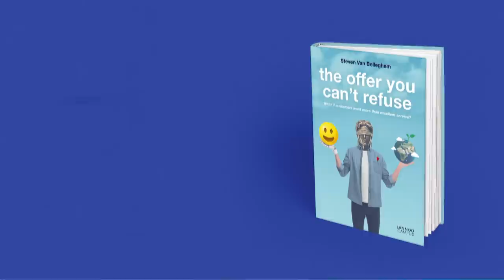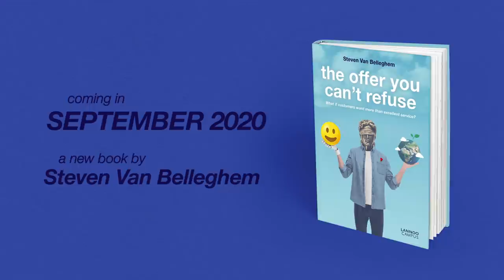Don’t Let Budget be Your Excuse Not to Invest in Customer Experience; Steven Van Belleghem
I’ve heard it too many times: budget is given as an excuse not to be customer-centric.
The most impactful customer experience requires zero budget: being empathic, friendly, positive, nice and helpful, and being happy to see your clients. All of these have the greatest impact and come completely free of charge. What’s more, there are so many new communication channels that can be used really efficiently. Think about messenger apps and social media. Investing in communications through those channels is so much more cost-effective than traditional media.